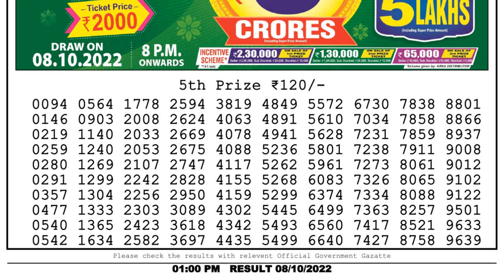Nagaland Lottery Sambad Live 1pm 08.10.22